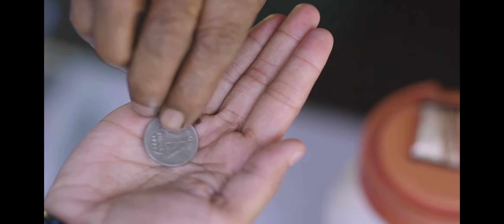A Rupee A Day : Sevika Sanghom Centenary Campaign